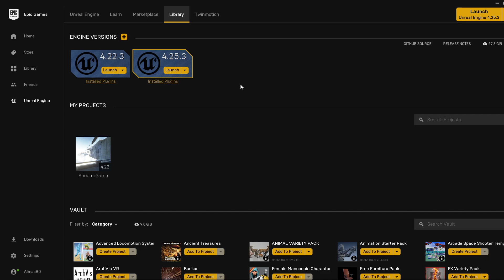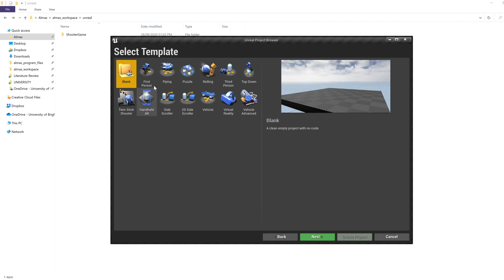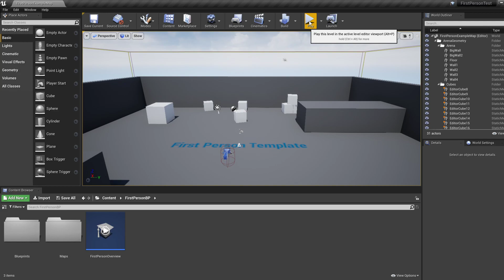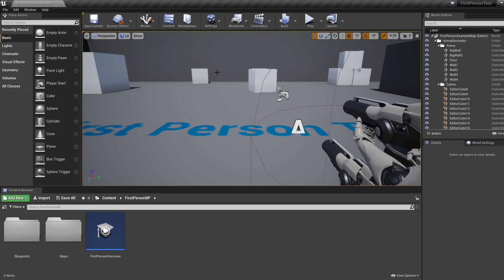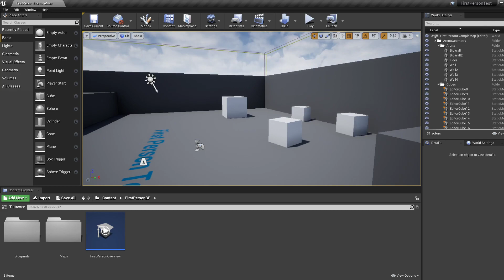Unreal Engine 4 Beginners 2020-21: #1 Getting Started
A quick getting started tutorial for UE4. We learn how to move around the level.